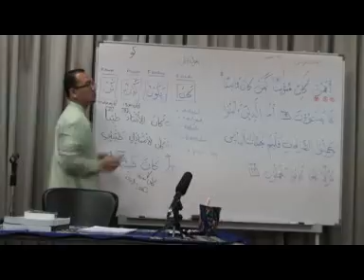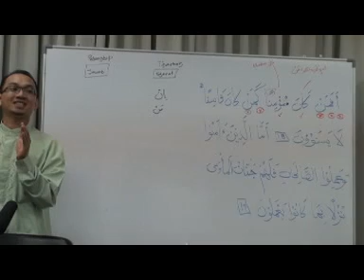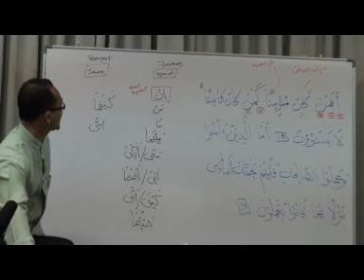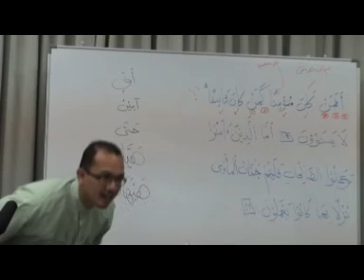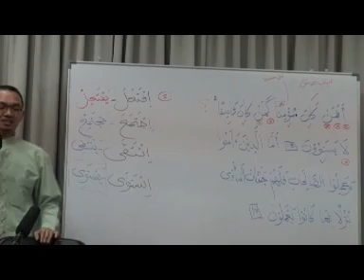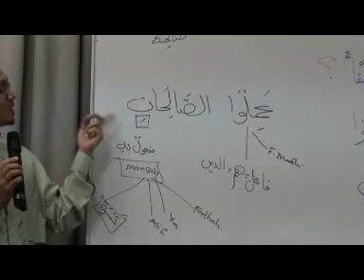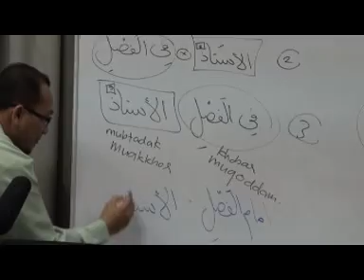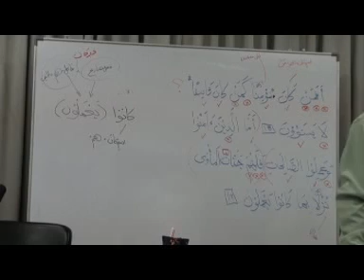KIBAR Lanjutan - As Sajadah EP10 1/2